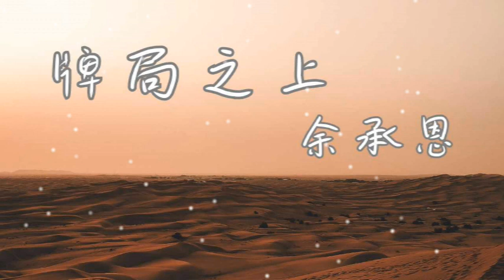牌局之上 - 余承恩【整個世界 都在隱藏 能看到的 都虛妄 變著法兒的 守著 掖著 藏著 碰吃杠 誰操縱風向】《牌局》短劇主題曲 (動態歌詞)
演唱：余承恩
作詞：趙輝
作曲：張青洲/章暇/張峰棣
編曲：張峰棣/熊鍵
製作人：張峰棣/熊鍵
吉他：瓏喆@DMS
錄音：張峰棣
和音：瓏喆@DMS/張峰棣
人聲錄音室：DMS@beijing
混音/母帶：李洪威@雙魚音樂雙魚座錄音棚
發行統籌：趙輝/李文蕊
音樂總監：蘇靖凱
監製：孔靖

脆弱的 透風的四堵矮牆
嘲笑著 漫天的可憐欲望
整日在 牌山牌海裏遊蕩
完美結局 是和是荒

誰是世間 孤獨的那一張
選擇上場 那就接受這下場
時間不會放任遺忘
總有癒合不了的傷

整個世界
都在隱藏
能看到的 都虛妄

搓著 搓著 搓著
裝著腔的 叫著 笑著 僵著
變著法兒的 守著 掖著 藏著
碰吃杠 誰操縱風向

還在一直
搓著 搓著 搓著
放了銃的 錯著 慌著 怨著
單釣將的 賴著 防著 求著
這一局 誰預知不測

渺小的傷
還在生長
毀滅是我 的原諒

搓著 搓著 搓著
夜漫長 誰露出鋒芒

還在一直
搓著 搓著 搓著
這一局 誰救贖不舍